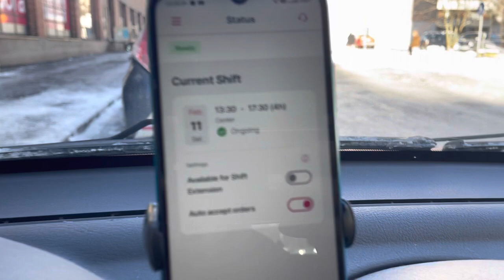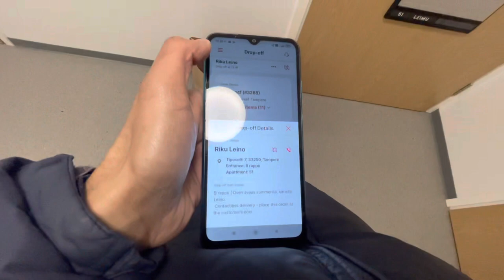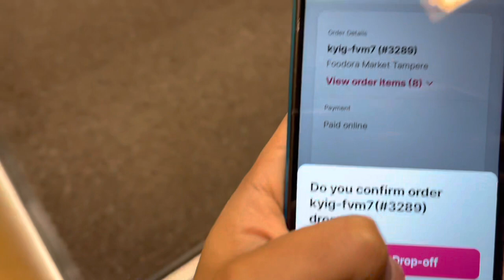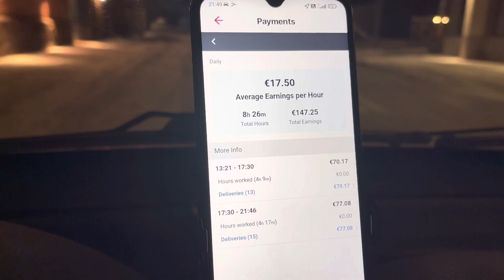Food delivery jobs earning in Finland || Foodora|| 2023|| English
Tried to show earring of the day from  foodora in Finland 🇫🇮